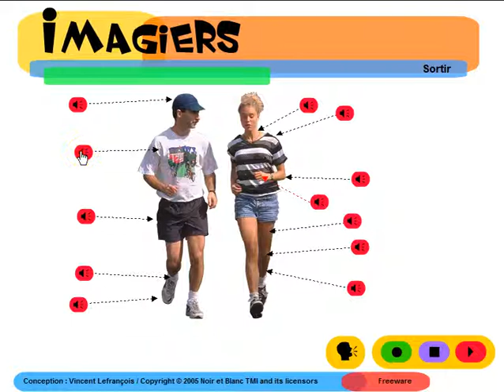學法語 # Imagiers = Vocabulaire = Le corps et les vêtements